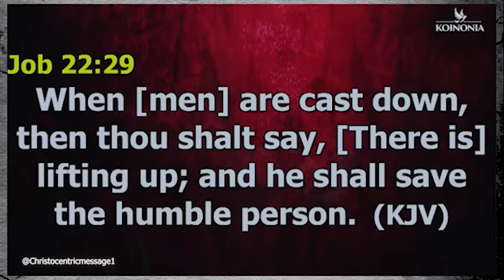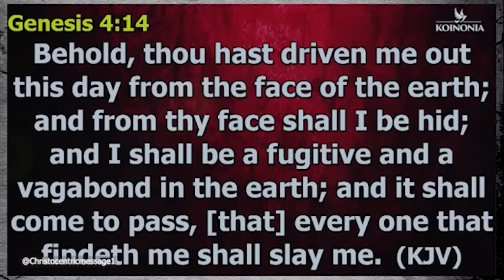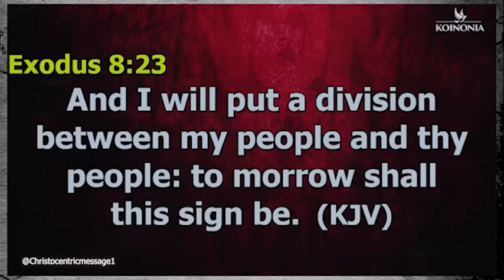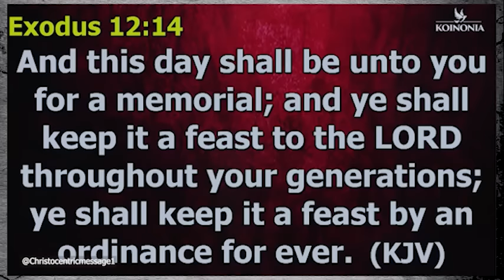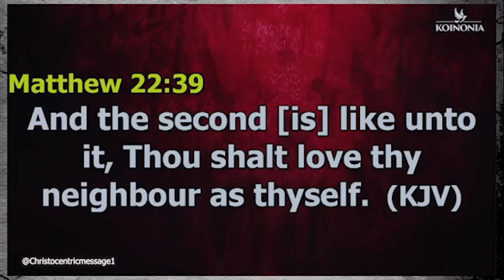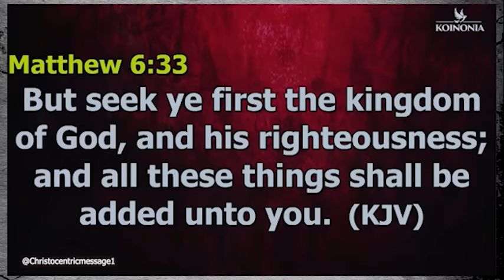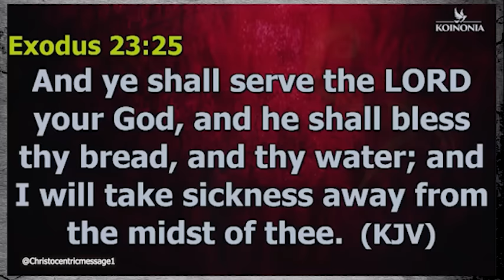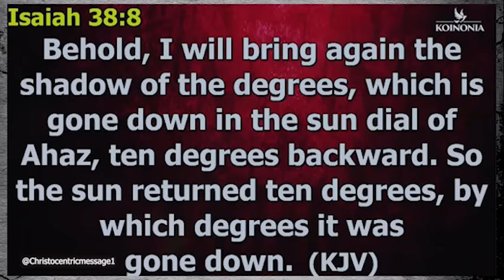THE REALITY OF SUPERNATURAL EXEMPTION - APOSTLE JOSHUA SELMAN Koinonia Global